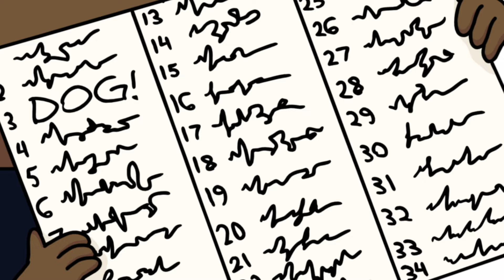Don't Open Your Christmas Gifts Early